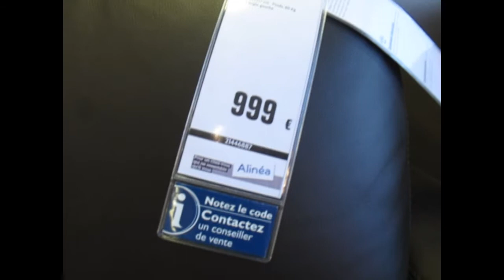N'importe quoi #3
Chanter " N'importe Quoi " avec n'importe Qui...C'est pas n'importe Quoi !!!
Greg vs Alinéa